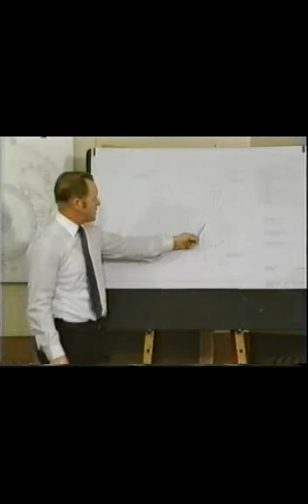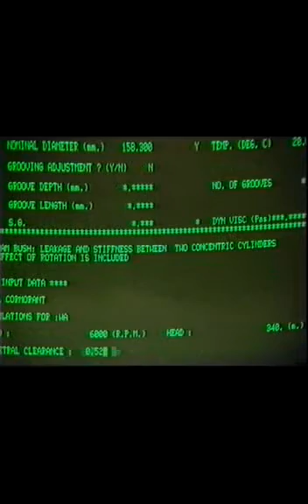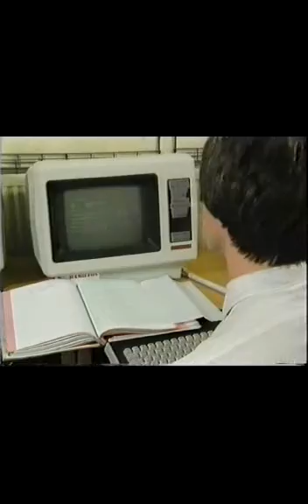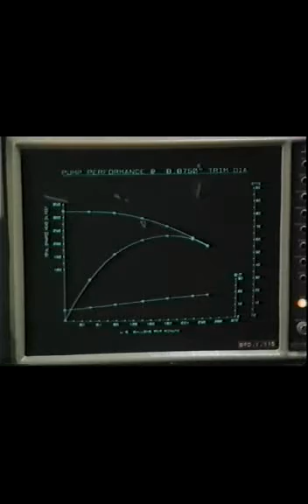David Brown Gearbox and Pump Promotional Film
Film made to promote the David Brown gear and pump manufacturing